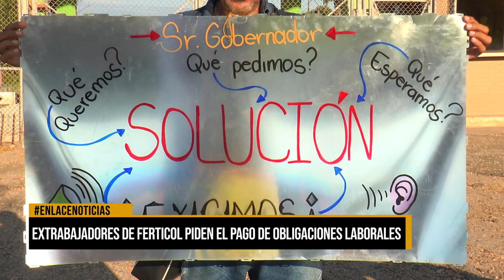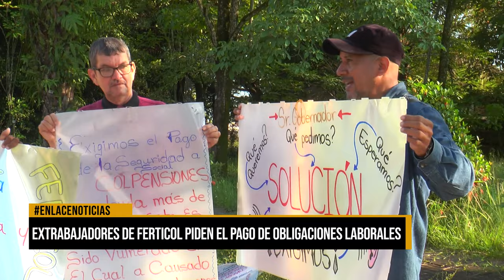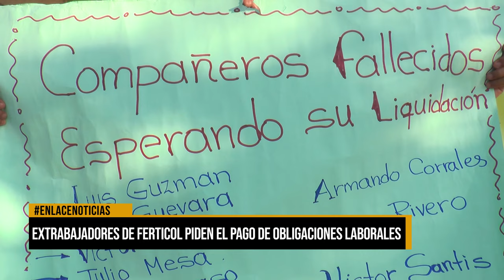Extrabajadores de Ferticol, piden el pago de obligaciones laborales